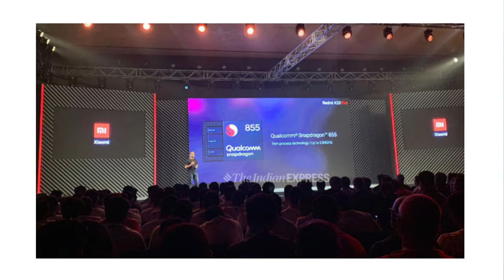Redmi K20 Pro | Reason Behind Overpriced - Should you buy it?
This video will clear your doubts regarding Redmi k20 series overpriced reason and I also compared with realme x with Redmi k20. I will let you know should you buy redmi k20 pro. Redmi K20 Pro | Reason Behind Overpriced - Should you buy it?

Best Wireless earphones under 2000:

1) Tagg Inferno, Wireless Bluetooth Earphone

2) Mi Sports Bluetooth Wireless Earphones

3)boAt Rockerz 255 Sports Bluetooth Wireless Earphone

4)Boult Audio ProBass Curve Neckband in-Ear Wireless

5) Mivi Thunder Beats Wireless Bluetooth Earphones

Top 5 Wireless Earphones under 3000:

1) Sony WI-C300 Wireless

2) Skullcandy Inkd Wireless

3) 1MORE iBFree

4) JBL T160BT Pure Bass

5) Tagg Inferno, Wireless Bluetooth Earphone

Top 5 Wireless Earphones under 2000:

1) Tagg Inferno, Wireless Bluetooth Earphone

2) Mi Sports Bluetooth Wireless Earphones

3)boAt Rockerz 255 Sports Bluetooth Wireless Earphone

4)Boult Audio ProBass Curve Neckband In-Ear Wireless

5) Mivi Thunder Beats Wireless Bluetooth Earphones